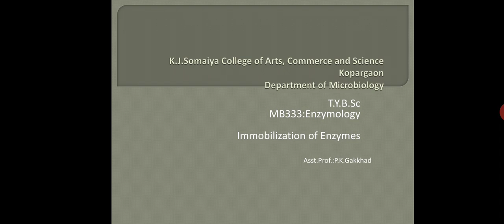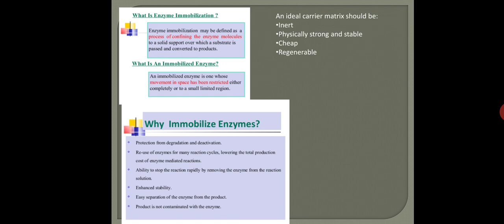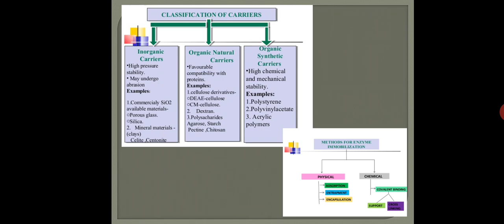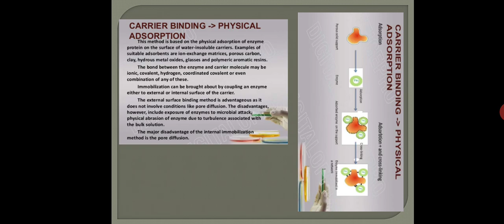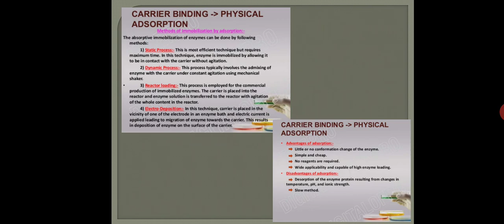Asst.Prof.P.K.Gakkhad: Immobilization of Enzymes (Microbiology MB333) Lec:13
Points include:
i. Defination of Enzyme Immobilization
ii. Need of Enzyme Immobilization
iii. Properties of ideal matrix
iv. Classification of carriers
v. Methods of Enzyme Immobilization: Physical method- Adsorption.